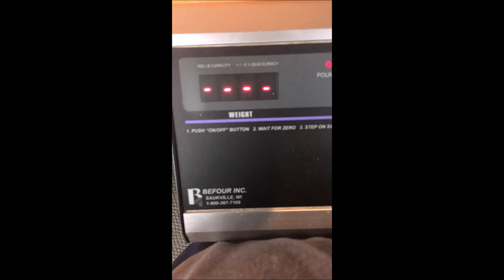Pagan Pride - Deadlift sets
I thought i woul dswitch things up a bit.  Besides being a power lifter/strong man I am also a writer and avid hiker.  So I thought I would start incorporating all three into my lifts.

Music is by the Incredibly talented band Duivelspack - Called Voluspa.  Big shoutout to them for letting me use their music.

This is filled in the greater Cincinnati Area, in Northern Kentucky at Doe Run Lake.